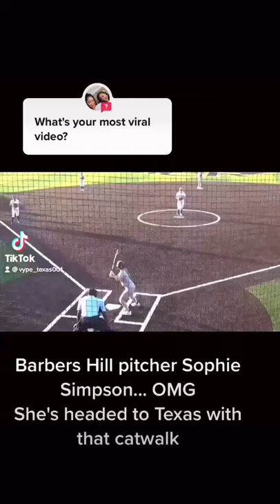Sophia Simpson of Barbers Hill Softball 😤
Check out the most viral video from the VYPE TikTok account of Sophia Simpson of Barbers Hill Softball during the 2021 Softball Playoffs